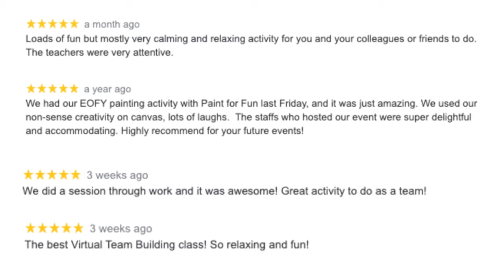A virtual sip and paint experience for your Office Christmas Party is the way to go this year!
Plan in advance and have the peace of mind that regardless of how things unfold, your event is sure to go ahead!

- Two-hour painting fun via Zoom
- Hassle-free, restriction-proof alternative
- No painting experience needed. All levels welcome.
- Quality painting kit delivered to all participants Australia wide